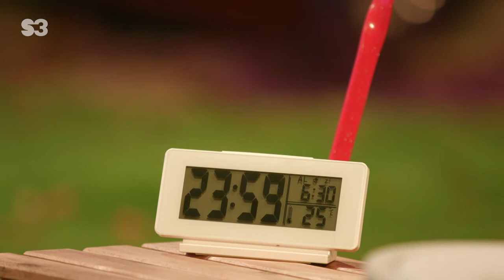Erra de rebel·lió - Uau Ka Kau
Ha arribat l'era de les màquines! Tots els aparells elèctrics abandonats al bosc, comandats per la Ka, volen reivindicar els seus drets. Mentrestant, al niu, els pollets maten l'avorriment molestant-se els uns als altres.

Ja et pots subscriure al canal de YouTube de l'S3!